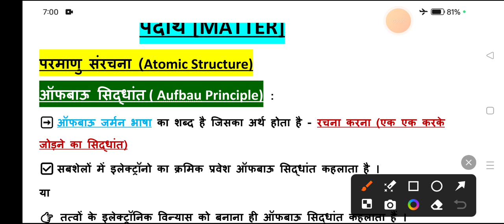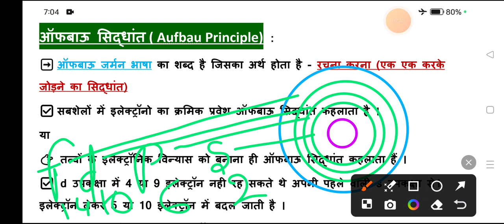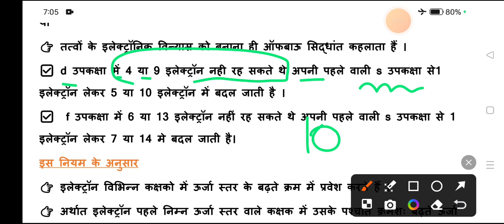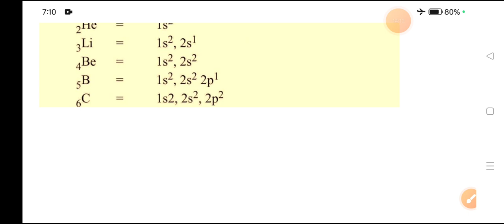mp varg 2 science mains classes chemistry/ ऑफबाऊ का सिद्धांत(Orbit,Sub-Orbit)/chemistry varg 2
mp varg 2 science पदार्थ /mptet varg 2 पदार्थ की अवस्थाएं / chemistery mptet varg 2
varg 2 mains exam chemistry classes
class 9th science NCERT solution
class 9th science NCERT chapter first
class 9th NCERT science
NCERT book class 9th science
class 9th NCERT adhyay 1 padarth our uski avasthaen
class 10th science NCERT
class 11th science NCERT
समस्थानिक एवं संभारिक
समस्थानिक, संभारिक, समइलेक्ट्रॉनिक, समन्यूट्रॉनिक
आइसोटोप एवं आइसोबर क्या है।
समस्थानिकों के उपयोग
इलेक्ट्रॉन प्रोटॉन एवं न्यूट्रॉन
इलेक्ट्रॉन की खोज किसने की थी।
प्रोटॉन की खोज किसने की थी।
न्यूट्रॉन की खोज किसने की थी।
class 12th science NCERT
class 9th padarth
class 9th science matter
mp varg 2 classes start
varg 2 chemistry class
वर्ग 2 एनसीईआरटी साइंस
varg 2 science ncert books
varg 2 science ncert
मापन mp varg 2
मापन वर्ग 2 विज्ञान
वर्ग 2 मापन
varg 2 science class मापन
मापन एवं मात्रक वर्ग 2

2023 science class varg 2
varg 2
kl study
16 Feb 2019 varg 2 paper analysis
16 Feb paper solved mp varg 3
पर्यावरण अध्ययन पार्ट 1 लिंक

mptet classes
हिंदी शिक्षण
MP varg 2 mains exam chemistry classes
varg 2 mains chemistry classes
MP varg 2 science classes
varg 2 mance exam chemistry class
padarth our padarth ki avasthaen
padarth ki avasthaen
padarth ki avastha
varg 2 padarth ki avastha
MP varg 2 padarth ki avastha
padarthon ke prithakkaran ki vidhiyan mp varg 2
padarth kise kahate Hain chemistry
MP varg 2 chemistry mens exam class
KL study science MP varg 2
पदार्थ एवं पदार्थ के पृथक्करण की विधियां
पदार्थ वर्ग 2
मध्य प्रदेश शिक्षक वर्ग 2 केमिस्ट्री क्लासेस
शिक्षक वर्ग 2 पदार्थ एवं पदार्थ की विधियां
ठोस द्रव एवं गैस पदार्थ की विधियां
रसायन विज्ञान का सामान्य परिचय